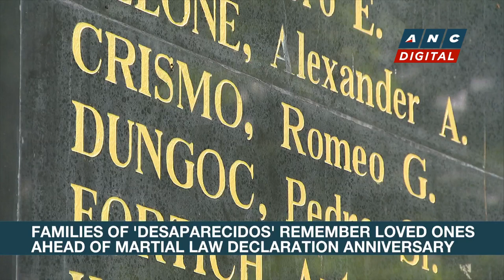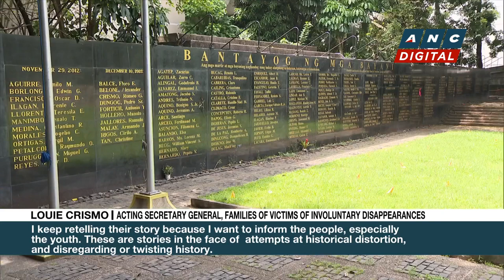Filipinos told to 'reject efforts' to distort Martial Law narratives | ANC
Headstart: The Philippines marks the 50th anniversary of the Martial Law declaration.